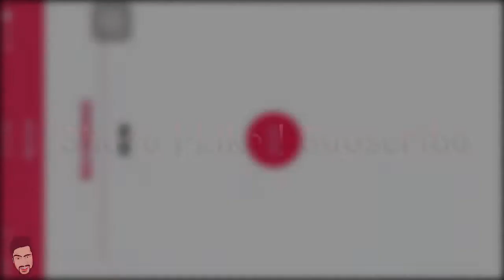Gangster 5 New Orleans Gameplay Part 1 | Iphone 7 Plus | Best Graphic Game For Iphone